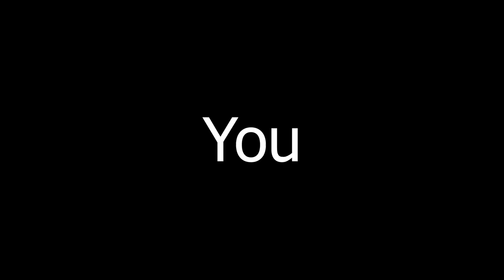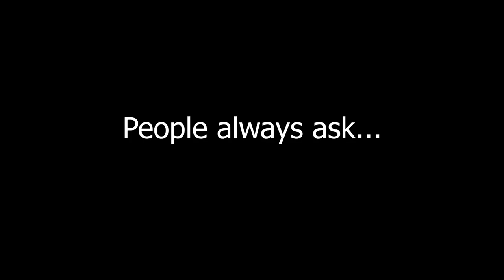Columbia Bible College Gotcha Promo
Gotcha is here, be ready to have some fun! Watch your neck!